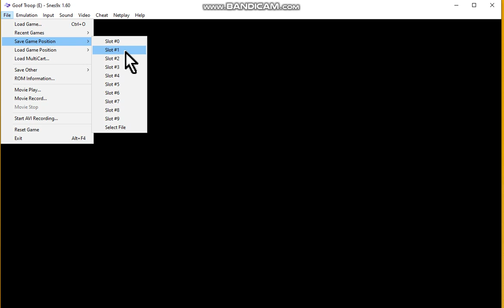Como salvar O PROGRESSO nos EMULADORES DE SUPER NINTENDO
No vídeo de hoje vamos mostrar como salvar o jogo (o progresso do jogo) nos emuladores de Super Nintendo. Isso permite você salvar qualquer jogo e em qualquer ponto do jogo para continuar posteriormente de onde parou. Para conferir mais detalhes veja o vídeo.